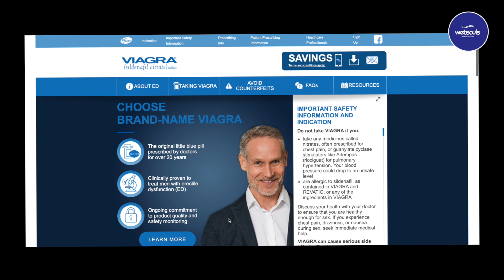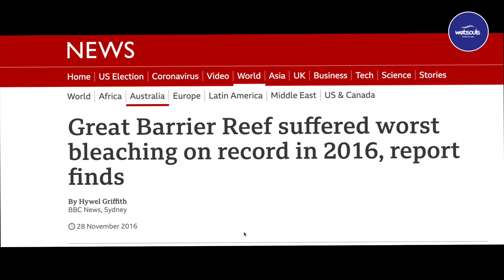How Coral Restoration works | Saving a Reef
Are coral in danger? Why are they important to us? What can we do to save them?
Let's take a closer look at how coral restoration works.

Chapter markers:

00:00 Start
0:59 Why Are corals important?

1:11 Reef, a habitat for marine life.
1:28 Reef, a source of food.
1:40 Reef, a tourism magnet.
1:52 Reef, a buffer against natural disasters.
2:07 Reef, science and progress for our species

02:18 What are corals?
02:34 What are the dangers to corals?
03:00 What is coral farming?

Interview with the Marine Biologist.

03:15  Why this project?
03:40 What did You have to consider for the project?
05:25 Can You explain the process of planting the coral?
06:22 How can You ensure Your corals wont bleach as well?
07:05 How will a project like this help the reef?
07:58 Will this project solve the problems coral face?
08:35 Are coral reefs really worth saving?

09:24 Final considerations
09:40 Go and watch Chasing Coral

By the way, if you want to learn all about some of the amazing reef inhabitants, check this video out Discover one of the coolest animals in the ocean...

All video press material copyright@: wetsouls
Shot of Great Barrier Reef in 3d, Robin Beaman (Creative Commons)
2011 Japan Tsunami Caught on CCTV, 601ProductionLTD (Creative Commons)
Berkeley Earths Global Warming, Robert Rohde (Creative Commons)
Donald Trump Discusses Leadership, World Economic Forum (Creative Commons)
Doomsday Clock Moves 30 sec, Civil Disturbia (Creative Commons)
Emotional Greta Thunberg attacks global Leaders, A Leo La Lam (Creative Commons)
Extinction rebellion protest in london, AFP News Agency (Creative Commons)